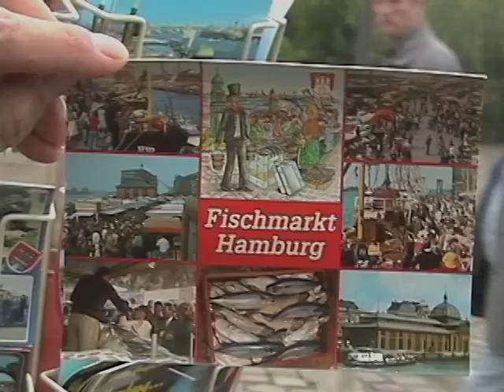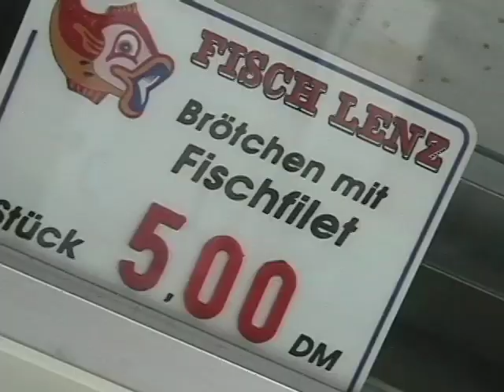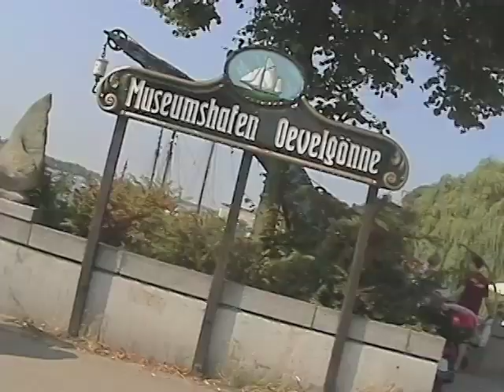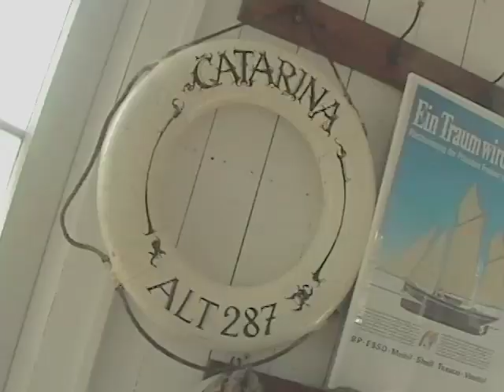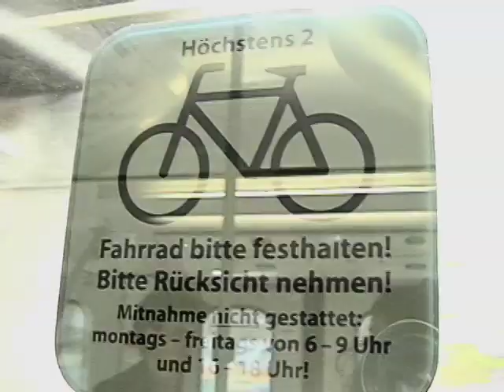En Hamburgo no hay hamburguesas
Radiobola.tv - Dos niños mexicanos descubren las tradiciones de una ciudad pesquera.
Documental de la serie "Cámara casera", producción exclusiva para Radio Bola, 5 minutos.